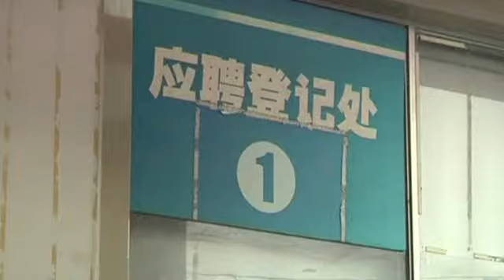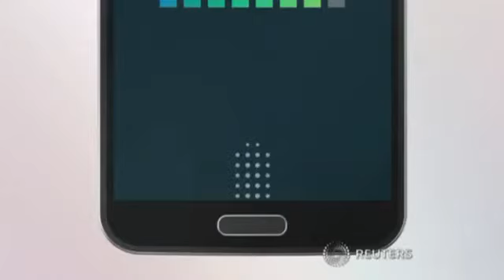Your next iPhone could be wholly made by robots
Your next iPhone could be wholly made by robots. Currently, Apple products are still assembled by hand as robotic arms aren't precise enough. But rising labour costs in China have Apple supplier Hon